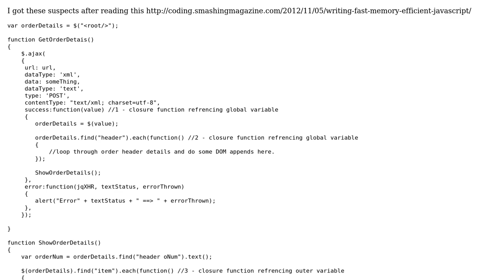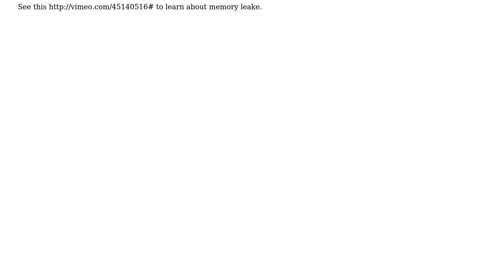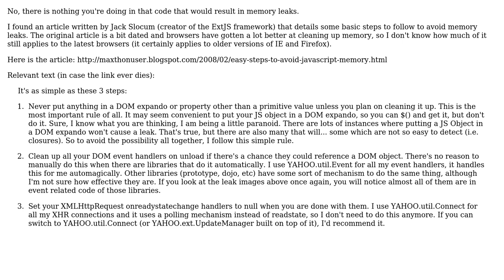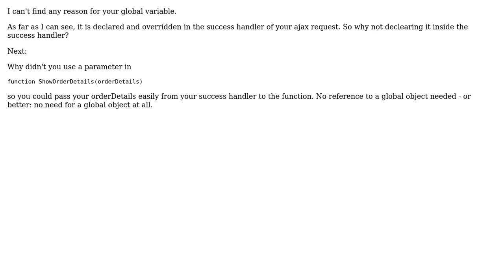Code Review: Will this kind of codes leak memory? (2 Solutions!!)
Code Review: Will this kind of codes leak memory?

With thanks & praise to God, and with thanks to the many people who have made this project possible! | Content (except music & images) licensed under CC BY-SA | Music | Images & others | With thanks to user user10 user Thomas Junk user seand and the Stack Exchange Network Trademarks are property of their respective owners. You are responsible for your own actions.